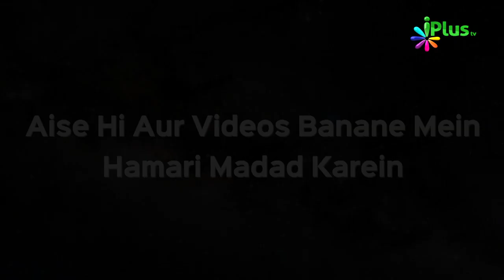Waalidain Ki Zimmedariyan Ep 09 | Shaikh Uzair Ahmed Madani | iPlus TV